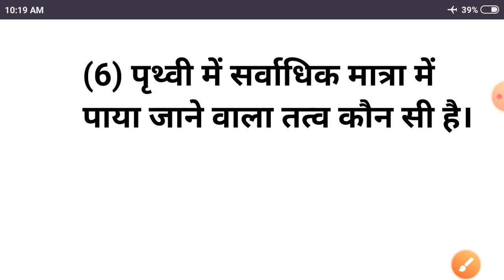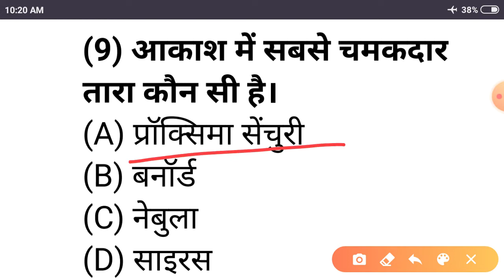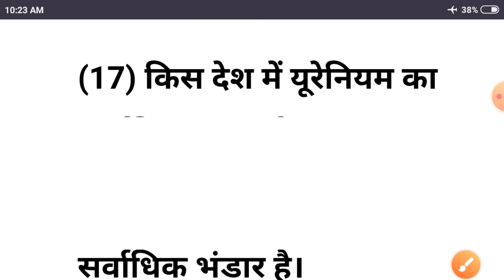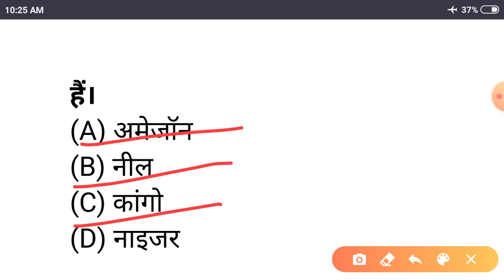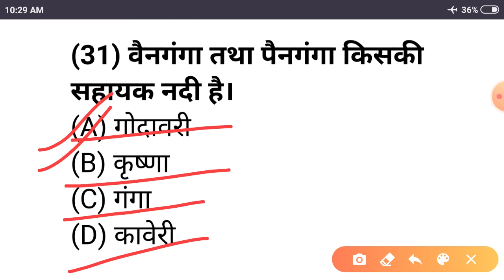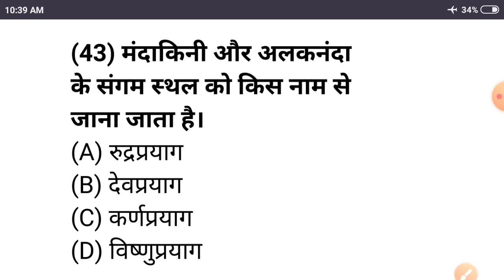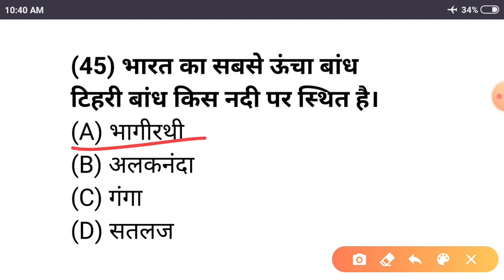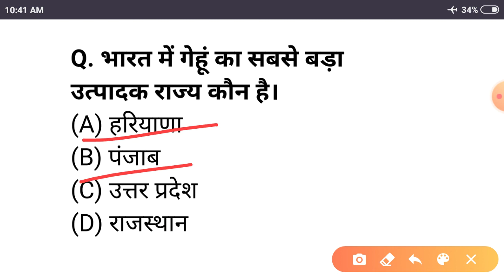Geography Top 45 Most important Questions Answer GK#3 ll For SSC Bank Railway#Indian Geography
Hi friends I am Saroj
Geography Top 45 Most important Questions Answer Gk l Indian geography l world geography l Indian River l world River l Indian mountain l world mountain l#importantgeographyquestion Geography most important GK for SSC Bank Railway and other all competitive examination